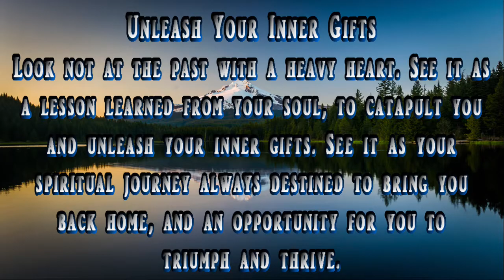Here is the poem "Unleash Your Inner Gifts"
A Poetry and Prose read by Jamie Girard and written by Danny G.

“55 Poetic Cues”
“23 Poetic Cues”